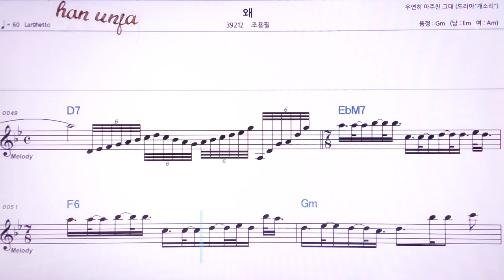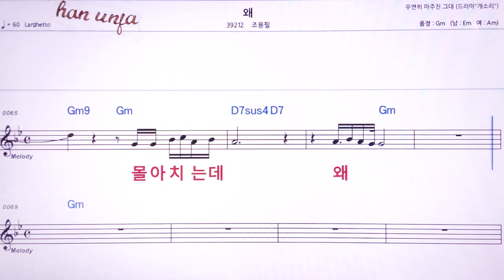💖왜/조용필 👍MR,노래방, 악보, 코드,Karaoke With Sheet Music